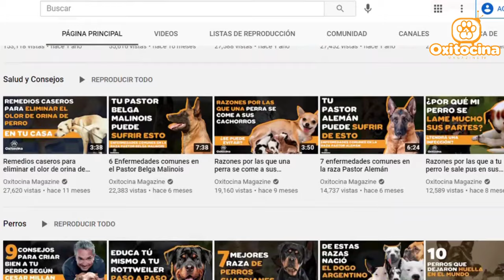7 CONSEJOS PARA ENTRENAR A TU COCKER SPANIEL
A pesar de su tamaño, el cocker spaniel es un can muy atlético que en sus orígenes era utilizado en la caza y educado en el hogar junto a su familia. Esta raza ocupa el puesto 7 en la lista de perros deportivos del American Kennel Club, además que es muy inteligente y así lo demuestra en el ranking de Stanley Coren, donde figura en el puesto número 20, es decir que aprende una nueva orden con 5 y 15 intentos y la cumplen el 85% de las veces.